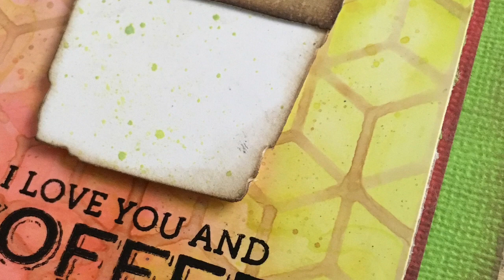Distress Oxides+Glossy Paper+Stencils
A card made using the technique Tim Holtz demonstrated at Creativation 2018. Link to that demo: